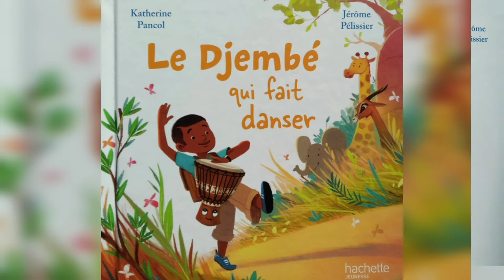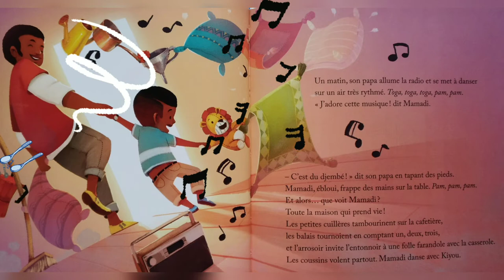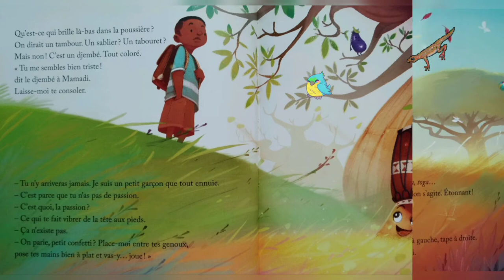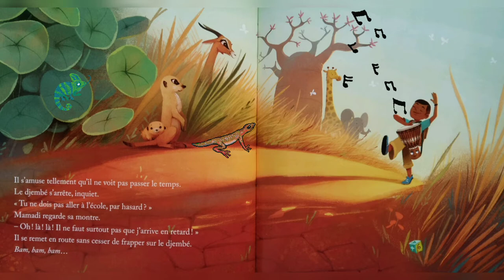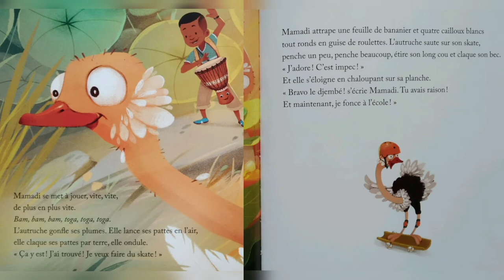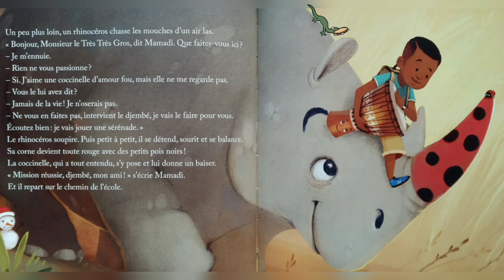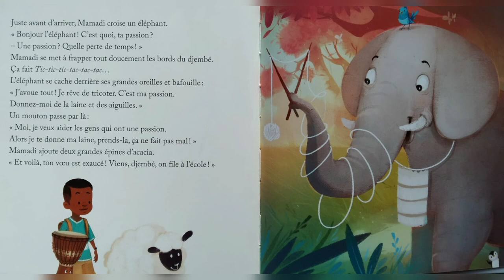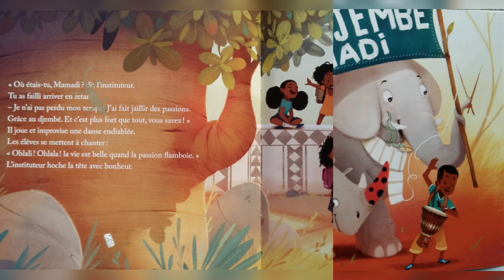Le djembé qui fait danser, Lecture animée, Livre McDo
Mamadi est un petit garçon que tout ennuie ; Jusqu'au jour où ... il trouve un djembé qui va transformer sa vie ! Tout devient alors plus coloré et surtout plus rythmé ! Chaque fois que mamadi frappe son djembé, c'est toute la savane qui se met à danser ! Mais ce n'est pas tout ! Les rythmes endiablés qu'il joue font jaillir les passions !
Suis l'aventure extraordinaire de ce petit garçon qui a su enfin trouver sa voie !

Auteur : Katherine Pancol
Illustrateur : Jérôme Pélissier
Édition : HACHETTE JEUNESSE (Exclusivité Mc Donald's)
Collection : En avant la musique

Atmospheric african music featuring traditional instruments, such as Flute, Ngoni, Bolon with drums and percussion.

Intro : African journey by T-Trider

Danse avec papa : TamTam by Hicham Chahidi

Départ pour l'école : African sunrise by MAPA

Sérénade à une coccinelle : Africa by Hicham Chahidi

Final : African Drums by Rafael krux

Avec la participation de :
- Kirsten qui nous a offert plusieurs sons avec son djembé !
- Lara qui prête sa voix au djembé
- Chloé qui "fait l'autruche"